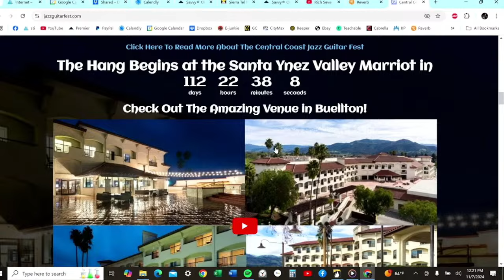Tim Lerch Ted Greene Appreciation Class at CC Jazz Guitar Fest 2025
We sit down with the great jazz guitarist Tim Lerch to talk about the Ted Greene appreciation class he wants to host at the Central Coast Jazz Guitar Fest from Feb. 28th to Mar. 2nd, 2025. Tim is one of 20+ jazz guitarists who will be teaching and playing at the event.

0:00 Tim plays at CCJGF 2024
1:30 Interview Starts
2:32 Tim Talks About Ted Greene Appreciation Class
6:20 Tim's Coupon Code

Do you want to buy a guitar you’ve seen in one of my videos?

All my guitars are strung with D'Addario XL Chromes Flatwound Electric Guitar Strings in my custom gauge set (13, 15, 20w, 28, 38, 48).

🧡Don’t Forget our Tip Jar Our son Wes produces all our videos and does much of it on a volunteer basis! Please leave him a tip!

GUITAR COLLEGE LEARNING TOOLS

Jazz Guitar Accelerator - Rich’s one-on-one coaching program. Let’s see if you’d be a good fit!

OTHER GUITAR COLLEGE EVENTS:

The Yosemite Jazz Guitar & Bass Workshop is from June 22nd to 27th